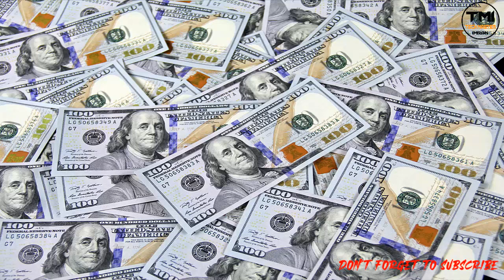Top 20 largest insurance companies in the world and all details 2021 part - 2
Details
Rundown of the main 20 biggest American insurance agencies by market capitalization

To give you more viewpoint on the entertainers of the American monetary area and protection industry, insights regarding the twenty biggest insurance agencies settled in the US have been recorded henceforth. Each organization is point by point with introductions of its industry, exercises, market capitalization, an immediate connect to its site, logo, and stock image.

For more data on other driving American and monetary organizations, check our different posts:

Top US organizations in the S&P 500

Top US organizations in the Dow Jones

Top US organizations in the Nasdaq

Top US monetary organizations

Top US banks

Top US tech organizations

Top US land organizations

Top US energy organizations

Top US businesses around the world

Top UK monetary organizations

The insurance agencies recorded from now on are positioned by market capitalization in United States Dollars, as of successful close on Friday, January 29, 2021. They are characterized as having a place with the ventures of property and setback protection, life and health care coverage, multi-line protection, protection specialists, and reinsurance.

For more data on the biggest American organizations, download our S&P 500 organizations Excel document containing the total rundown of the 500 biggest freely recorded organizations in the US, along with broad business, market, monetary, and advanced data on each organization. For much more information on the biggest US organizations, download our Excel records on the Russell 1000 organizations, Russell 2000 organizations, or Russell 3000 organizations.

Under license Free to use (CC0) and Free to use